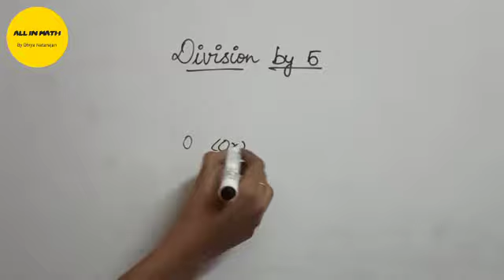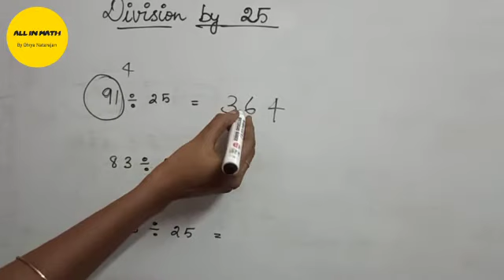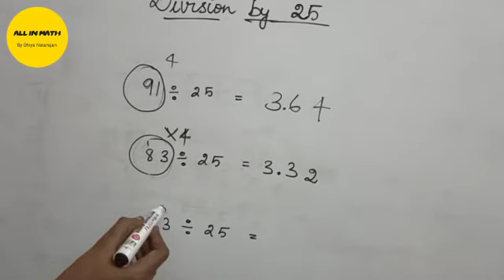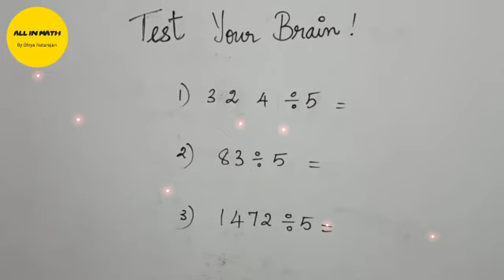Instant Division Trick//2 in 1 video//Division by 5 and 25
Hope everyone safe and healthy👍

Welcome to🙏 All In Math , where u can learn and enjoy all math tricks and knowledge and feed ur brain the best👍

Maths is not a subject, it is a life📐📚📈📊